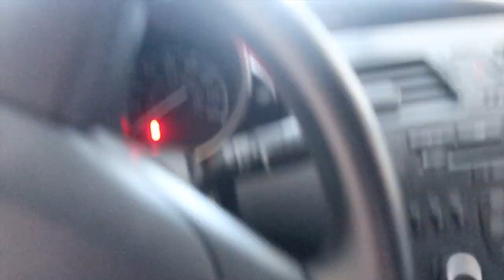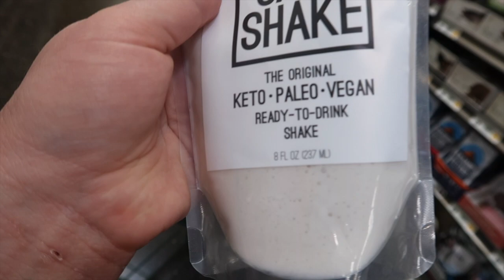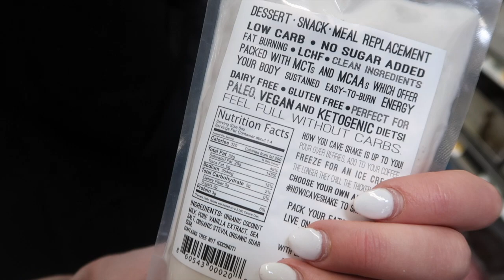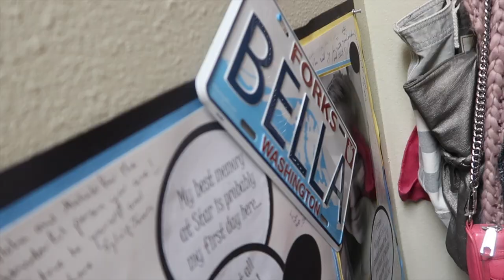Staying healthy at home for Thanksgiving + NEW GYM!!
strawberryelectric48

FAQ:
How tall am I?
5' 3"

Kristee